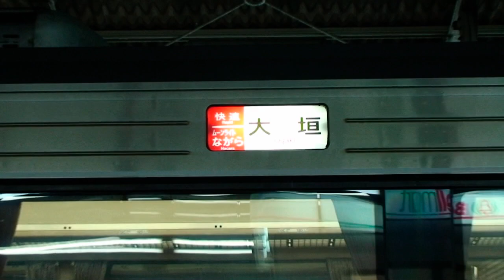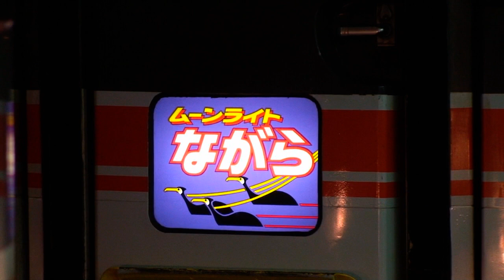さよならムーンライトながら 名古屋駅入線･分割･発車 【HD対応】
2009年3月14日改正で臨時列車になった、ムーンライトながら。車両も東海373系から東日本183系に変更になりました。
Moonlight Nagara at Nagoya Sta.